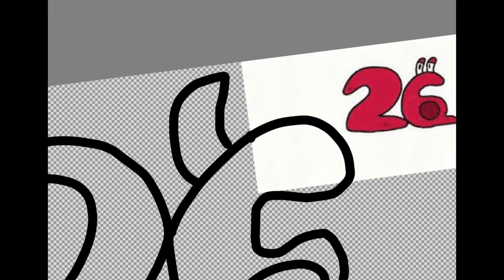26 fan-art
Watch me draw 26 from JoseTubby’s Number Lore at fast pacing speed!